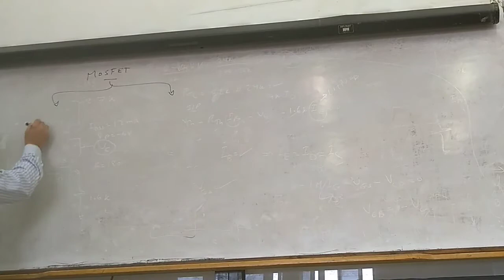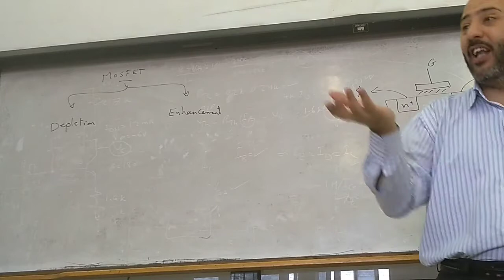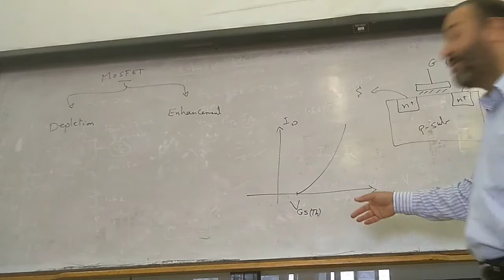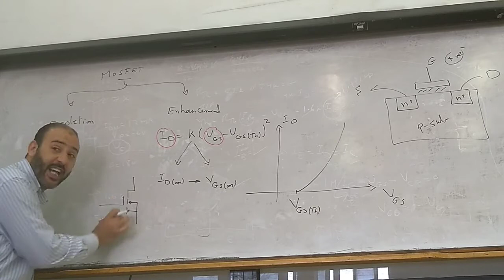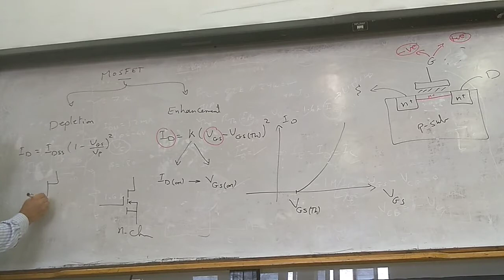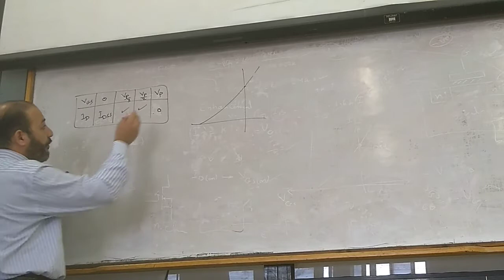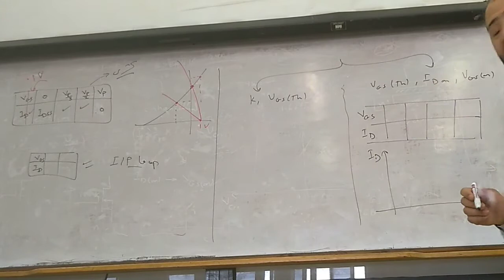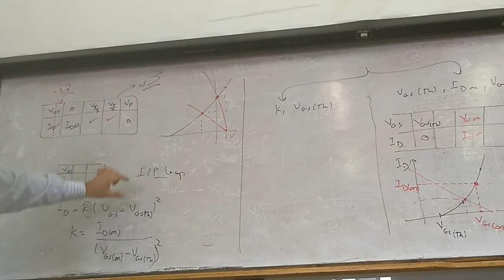MOSFET transistor (DC+AC)